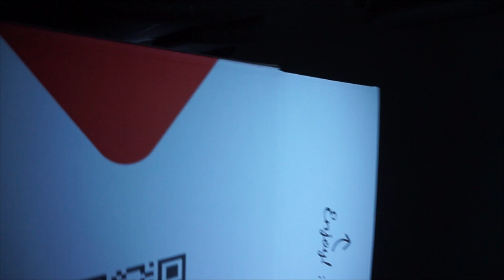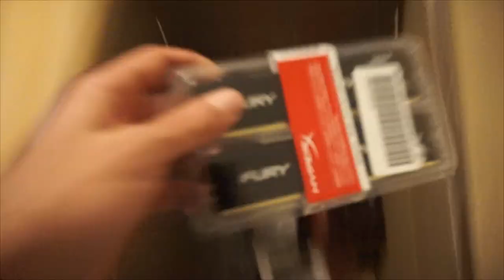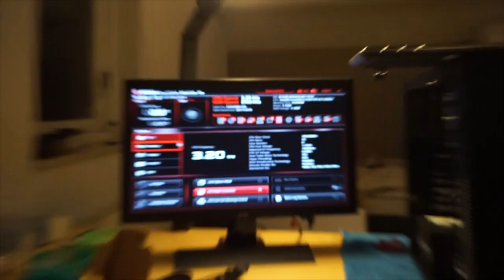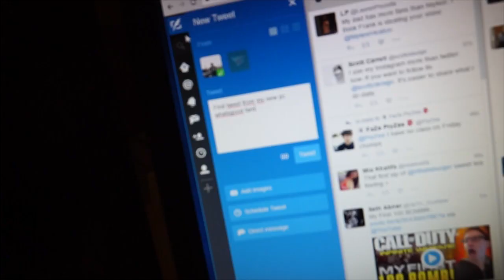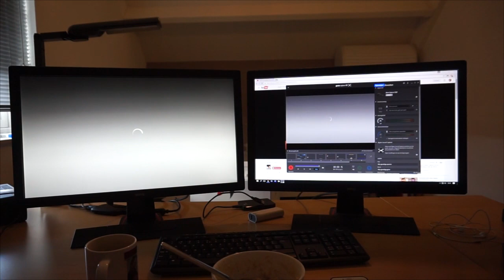BUILDING MY FIRST GAMING PC!!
All my  components:
Intel Skylake Core i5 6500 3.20GHz
MSI mATX Moederbord B150M Mortar
XFX Videokaart Radeon RX 460 Double Dissipation 4GB
Kingston 2x8GB, DDR4, 2133MHz, CL14, Hyperx Fury
Corsair Voeding CS650M 650W, Modulair
Samsung SSD 750 EVO 2.5", 120GB
Seagate Harddisk 3.5" Desktop HDD 1TB
Corsair Midi Tower Carbide 100R ATX, Window
Cooler Master Casefan Silent Fan SI1 120mm, Sleeve Bearing